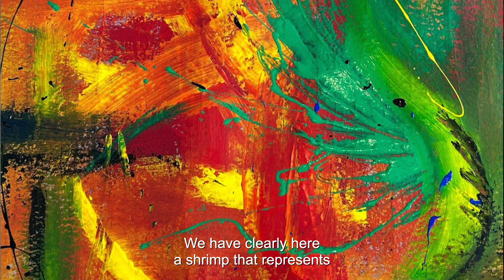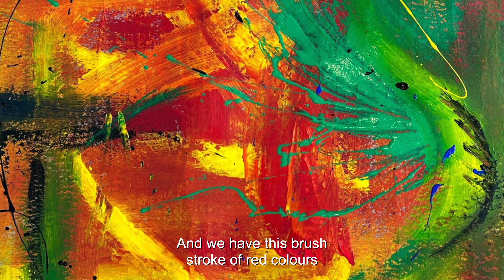Art Critics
Moviemaking class
International People's College
Spring Term 2024